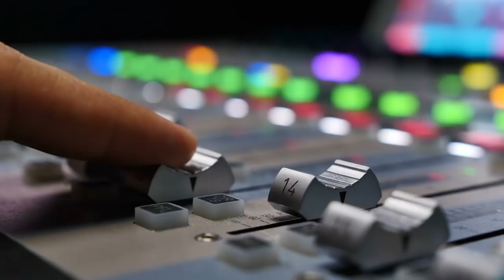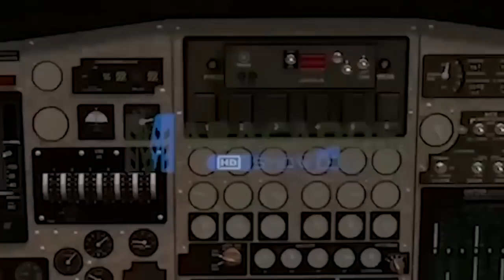Xogo & Macluumaadyo kaa Dahsoon oo ku Saabsan Nuclear ka Adduunka saxsax